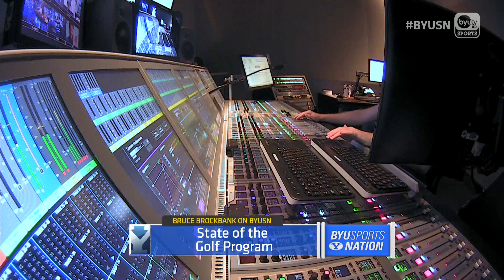BYUSN Interview - Men's Golf Head Coach Bruce Brockbank - 06.15.18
Men's golf coach Bruce Brockbank joined the show to discuss Cougar golfer Rhett Rasmussen's performance and experience at the US Open.